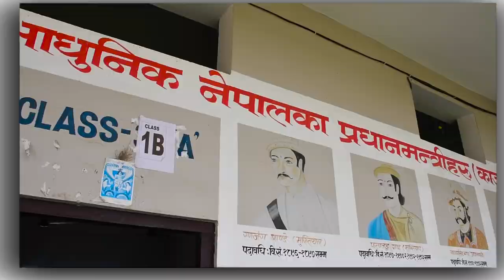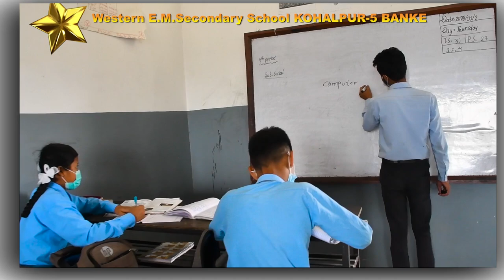Westren E M Secondary School Kohalpur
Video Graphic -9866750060